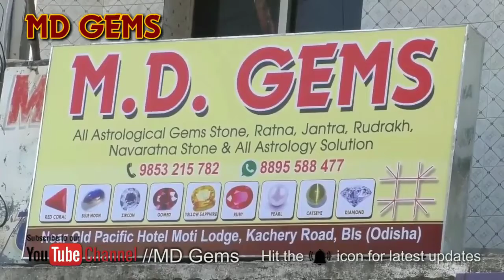बालासोर 26 नंबर वार्ड पे मस्जिद लाईन के रास्ते का उदघाटन सदर एमएलए ने पर्दा हटा कर किया